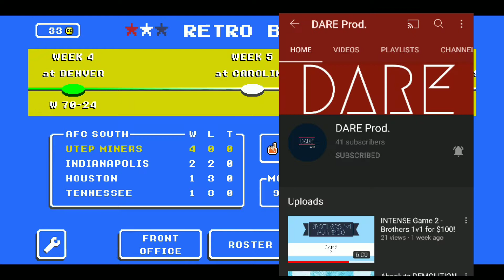RBCDL week 5-6 Recap Air Raid!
Here we go to finish out segment 1 and to also give you an update on the H2H games in the first part of the season.